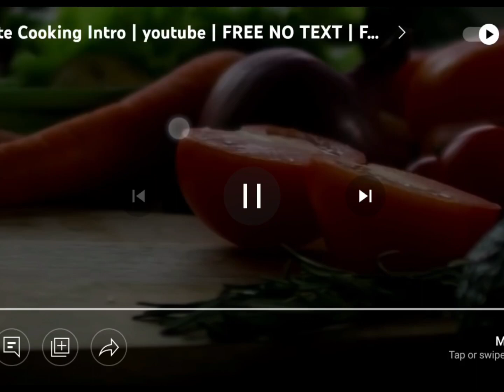ഏഴിമലയുടെ താഴ്‌വരയിലുള്ള എൻ്റെ തറവാട്ടിലേക്ക് പോയാലോ🏡|Allus Own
ഏഴിമലയുടെ
 താഴ്‌വരയിലുള്ള എൻ്റെ തറവാട്ടിലേക്ക്
Allus Own